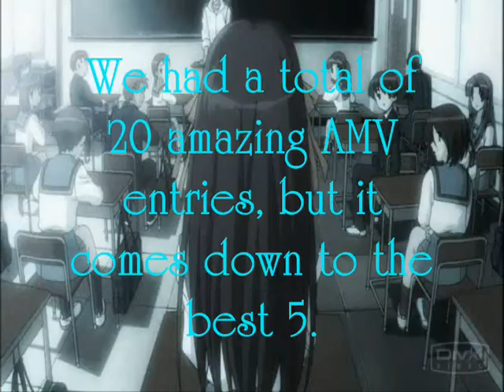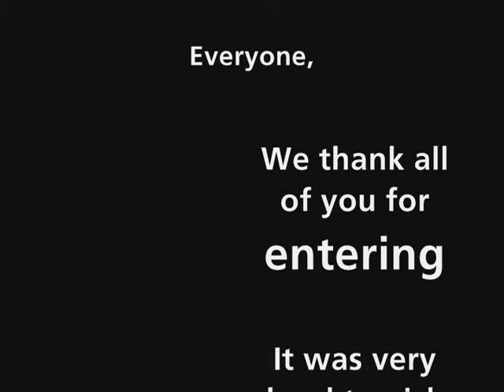Moonlight AMV Contest RESULTS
Finally, the results are here.

Looks like that concludes the first annual moonlight amv contest.

I'd like to say something about winner #5, but it wont spoil anything.

I found it amazing that this person used just WMVM And made this amazing amv. Congrats!

I hope you try again next time!